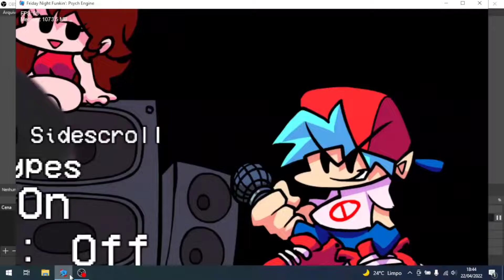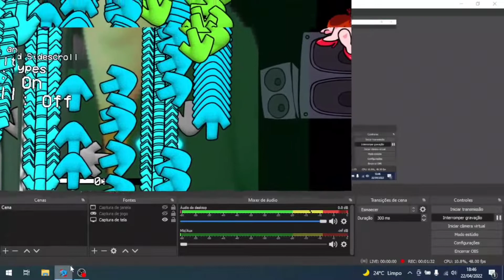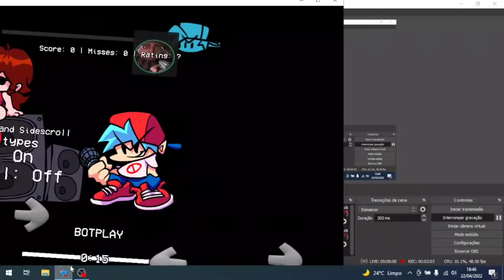Thearchy (final chart) FNF VS SUSSY MEMES leak 2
oh... that's sus
 sprites criadas por mim
inspirado em